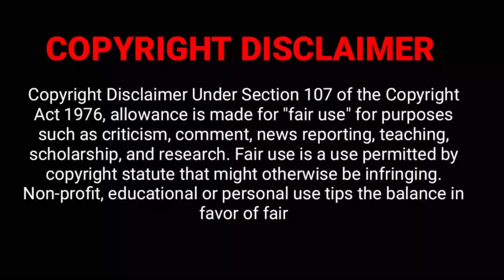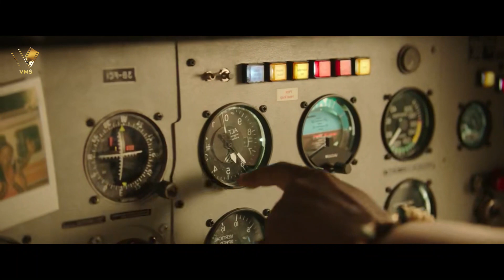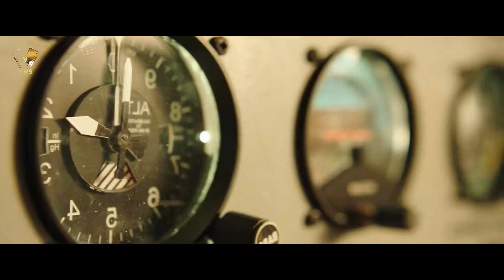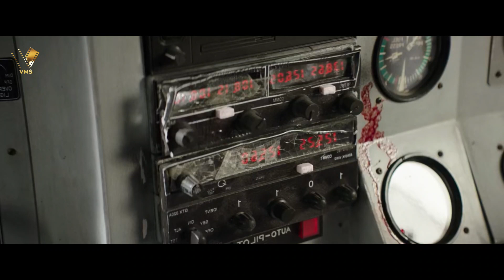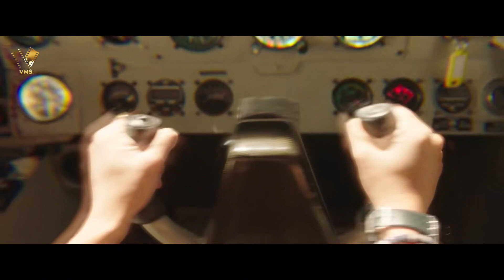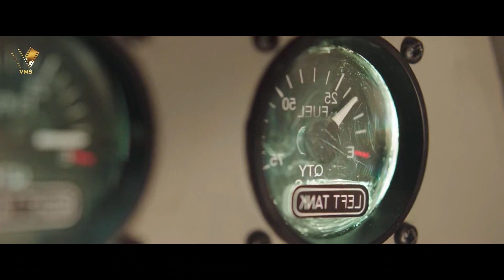நடுக்கடலில் ஓட்டுனர் இல்லாத Airplaneகுள் மாட்டிக்கொண்ட ஹீரோயின் கதை | Voice Movie Short |VMS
The people who wants to delete the footage (if i used one) . instead of give us a copyright strike , you can contact us in Mail . i will remove the content immediately. We have invested lot of time and effort to raise this channel. I am happy to give the revenue to you. Thank You

Time Stamp
00:00 intro
00:33 story